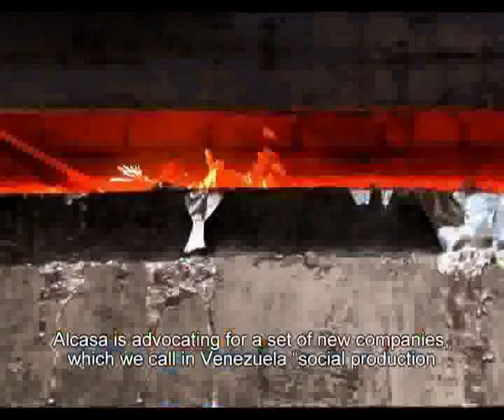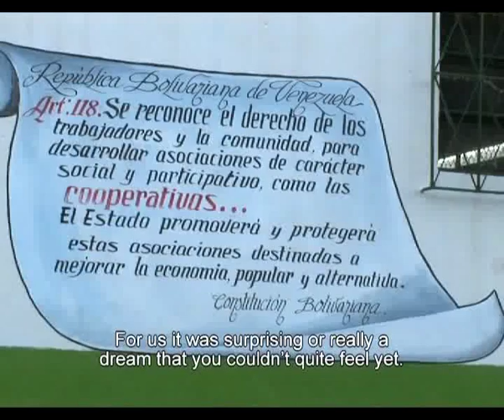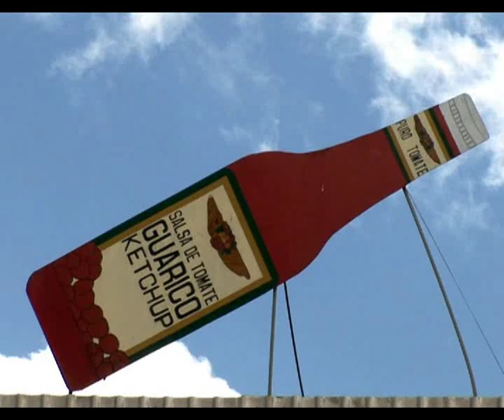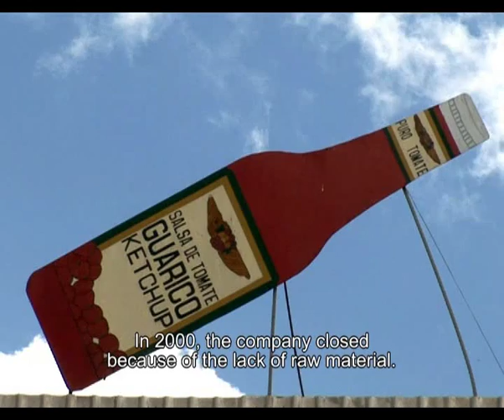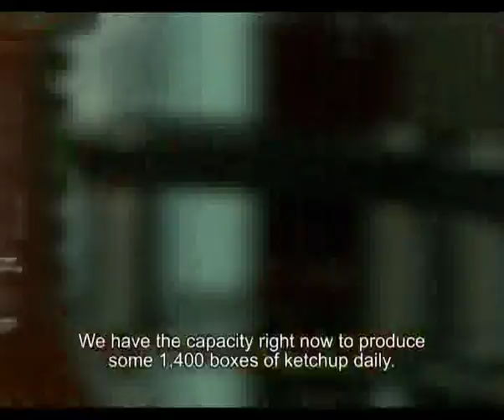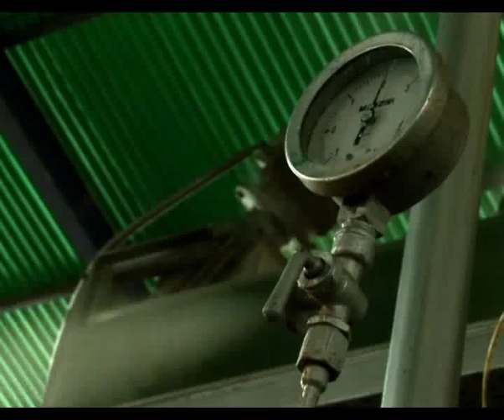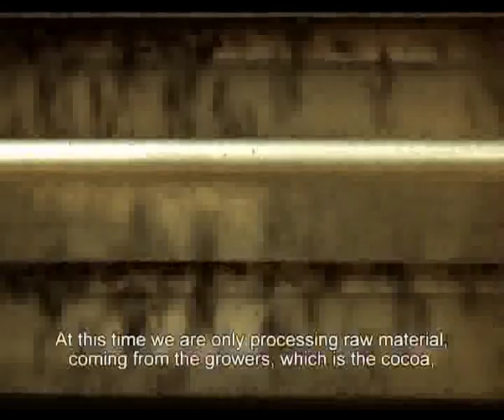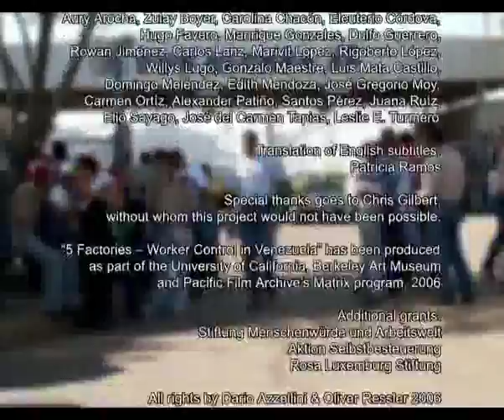5 Fábricas – Control Obrero en Venezuela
(2006) Luego de “Venezuela desde abajo”, en su segunda película sobre los cambios políticos y sociales en Venezuela, “5 fábricas – control obrero en Venezuela”, Azzellini y Ressler dirigen su atención al sector industrial. Las transformaciones en el sector productivo de Venezuela son presentadas por medio de 5 grandes empresas en distintas regiones: Una fábrica de aluminio, una textil, una fábrica de tomate, una de cacao y una fábrica de papel. Conquistadas por los trabajadores y apoyada por el gobierno mediante créditos, se extiende en Venezuelaformas diversas de co- y autogestión obrera. “la asamblea es prácticamente el patron de la empresa”, comenta Rigoberto López de la fábrica textil “Textileros del Táchira” en San Cristóbal, frente a tinteros humeantes. Y la operadora de enconadora Carmen Ortiz resume la experiencia así: “Trabajar en cooperativa es mucho mejor que trabajar para otro, trabajarle a otras personas es como ser un esclavo a los demás.”

Los y las protagonistas filmados y filmadas en los lugares de producción, nos dan impresiones sobre las formas alternativas de organización y modelos de control obrero. Tanto los mecanismos como las dificultades de la autoorganización, son explicados junto al simple proceso de producción. Los procesos de producción mecánica ilustrados, pueden ser leídos como metáfora para la “maquina de deseos” que es el “proceso bolivariano”, y de las esperanzas yansiedades que despierta en los y las trabajadoras.

La situación en las cinco fábricas es diferente. Lo común es la búsqueda de mejores modelos de producción y de vida. En ello no están en primer plano sólo mejoramientos concretos. Aury Arocha, analista de laboratorio de la fábrica de ketchup “Tomates Guárico”, acentúa: La diferencia entre las Empresas de Produccion Social (EPS) y las empresas capitalistas consiste en que las cooperativas trabajan para la comunidad, en función a la sociedad”. Y Carlos Lanz, presidente de la segunda mayor empresa de aluminio de Venezuela “Alcasa”, formula como pregunta clave: “como una empresa empuja hacia el socialismo en el marco del capitalismo?”

La película finaliza con una larga secuencia de una reunión de la directiva de “Alcasa”, en donde son llevadas a cabo discusiones acerca de la cogestión de los y las 2700 trabajadoras que cuentan en la empresa y las transformaciones de las relaciones laborales pretendidas.

La película está disponible en versión original con subtítulos en inglés y alemán (a comienzos de Mayo 2006). La versión en inglés “5 Factories – Worker Control in Venezuela” abrirá, en una exposición individual consistente en seis proyecciones de videos instaladas,desde el 26. 03 hasta el 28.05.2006, el ciclo-matrix existente “Ahora - Tiempo Venezuela:Los medios en el camino del proceso bolivariano” del Museo de Artes Berkeley (EE.UU.) (curador: Chris Gilbert)

    Concepto, entrevistas, corte y realización: Dario Azzellini y Oliver Ressler
    Cámara: Volkmar Geiblinger
    Asistente de producción en Venezuela: Eduardo Daza
    Imagen: Markus Koessl
    Sonido: Rudi Gottberger
    Entrevistados/das: José Luis Acosta, Luis Alfonso, Luis Alvarez, Aury Arocha, Zulay Boyer, Carolina Chacón, Eleuterio Córdova, Hugo Favero, Manrique Gonzales, Dulfo Guerrero, Rowan Jiménez, Carlos Lanz, Marivit Lopez, Rigoberto López, Willys Lugo, Gonzalo Maestre, Luis Mata Castillo, Domingo Meléndez, Edith Mendoza, José Gregorio Moy, Carmen Ortíz, Alexander Patiño, Santos Pérez, Juana Ruíz, Elio Sayago, José del Carmen Tapias, Leslie E. Turmero